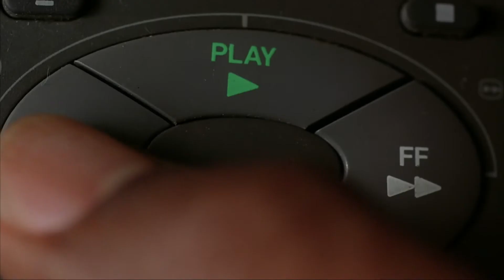Jackie Brown: 25th Anniversary | Official Trailer | Park Circus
Dust off your Kangol cap, turn up the ‘70s Soul and celebrate 25 years of QT's all-star homage to the blaxploitation boom. This criminally underrated masterwork showcases a breathtaking performance from the incomparable badass that is Pam Grier – who triumphs alongside a cast of Robert De Niro, Samuel L. Jackson, Michael Keaton, and the late, great Robert Forster.

200+ cinemas in the UK & Ireland including Vue, Odeon, Picturehouse and BFI Southbank – plus selected international territories – will screen Jackie Brown from 16 September 2022,. The rerelease will also coincide with a major new retrospective ‘Pam Grier: Foxy, Fierce and Fearless’, running at the BFI Southbank from 1 September - 4 October, programmed by film scholar Mia Mask.

Grier is also set to visit the UK at the time of release and will be involved in Q&A events 10-11 September at BFI Southbank (London), Ritzy Picturehouse (Brixton, London) and MAC Birmingham.

25 years on, Jackie Brown is ready to stake its claim as the very best there is... accept no substitutes.